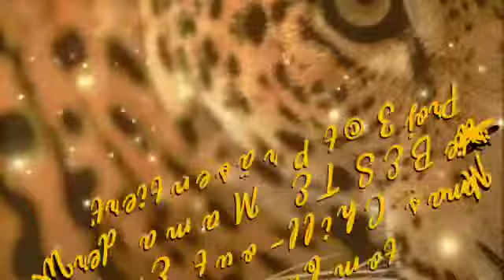MAMA' S CHILL OUT EXPIERIENCE TAKE È | TOMBOOM AKA [S.M.] | MIX [CHILLOUT-SET]